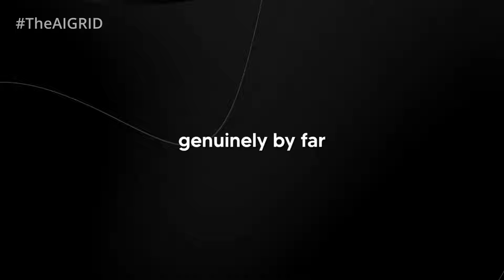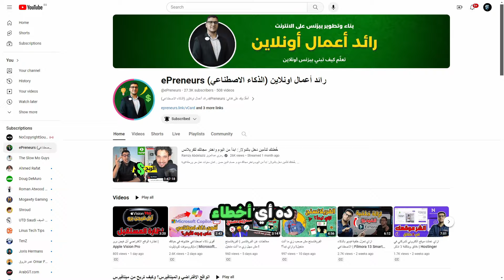⁨روبوت قوي جدا بالذكاء الاصطناعي | Figure & OpenAI⁩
ثورة في الذكاء الاصطناعي : روبوت الذكاء الاصطناعي من openai

شاهد سرعة استجابة أول روبوت بالذكاء الاصطناعي العام لشركة تدعمها أوبن إي آي
تعرض فيجر اي اي قدرات كبيرة في نظام روبوت يقدم استجابة سريعة للأوامر بالاعتماد على “الذكاء الاصطناعي العام”، المعروف اختصارا بـ”AGI”

عرضت مؤخرا شركة فيجر إي آي Figure AI الشركة الناشئة التي تركز على تطوير الروبوتات الشبيهة بالبشر نظام روبوت يقدم استجابة سريعة للأوامر بالاعتماد على “الذكاء الاصطناعي العام”، المعروف اختصارا بـ”AGI” من شركة أوبن إي آي التي تطور نظام تشات جي بي تي.

يمكن لهذا الروبوت حل المهام الجديدة والصعبة. ويظهر في العرض وهو ينفذ طلبا لتوضيب الأطباق وتقديم فاكهة ومهام لم يسبق له أداءها من قبل بسرعة استجابة عالية.

يظهر هذا الروبوت قدرات متقدمة في تقييم المواقف المعقدة وتطبيق الاستجابة السليمة وسرعة التعلم والتكيف لكن اعتماده الذكاء الاصطناعي العام يثير المخاوف لدى الكثيرين الذين يخشون من تجاوزه بعض القدرات ليصبح مدركا لوجوده، وتطوير مواقف أو رغبات ومشاعر وبالتالي التعارض مع مشغليه بالعمل ضدهم.

ونجحت هذه الشركة مطلع العام بجذب استثمارات من العديد من كبرى شركات التقنية الأمريكية، وأبرزها أوبن إي أي OpenAI، التي تشارك باستثمار قدره 5 ملايين دولار بعد محاولتها سابقًا الاستحواذ على شركة فيجر إي آي، وقد أدى اهتمام هؤلاء اللاعبين المهمين إلى تحفيز المزيد من الاستثمار، مما دفع المبلغ الإجمالي الذي تم جمعه بشكل ملحوظ إلى ما يزيد عن 500 مليون دولار وهو الرقم المستهدف لجولة التمويل بالأصل. وتأتي جولة التمويل الأخيرة بعد أن حصلت شركة تصنيع الروبوتات على 70 مليون دولار في مايو الماضي، في جولة قادتها شركة باركوي فنتشر كابيتال Parkway Venture Capital.

وفقاً لما نشره بريت أدكوك، مؤسس شركة Figure، على منصة X، فإن هذا الروبوت قادر على رؤية الأشياء والتحدث مع البشر المحيطين به. خلال العرض، يمكن رؤية Figure 01 وهو يقوم بأعمال مثل ترتيب الأطباق، تنظيف القمامة، وتقديم تفاحة لشخص يعبر عن شعوره بالجوع، موضحاً قدرته على التعرف البصري والتفاعل اللغوي بدقة

⚡⚡⚡أهم معداتي⚡⚡⚡
✔️ Camera: Canon Eos M50
✔️ Lens1: Viltrox 23MM
✔️ Lens2: TTArtisian 8mm fisheye lens
✔️ Mics: LensGO Shotgun Mic | Godox Movelink M2
✔️ Cam2: Nikon D3300 with 35mm Lens
✔️ Cam 3: Insta360 one x2

تسعى الشركتان اللتان طوّرتا برنامج «تشات جي بي تي» للدردشة الآلية، إلى نقل برنامجهما للذكاء الاصطناعي إلى روبوتات شبيهة بالبشر، وفق «وكالة الأنباء الألمانية».

وتريد شركة «فيجر» الناشئة التعاون مع «أوبن إيه آي» لتطوير نماذج جديدة تعمل بالذكاء الاصطناعي لآلاتها، يمكنها المشي منتصبة القامة، والقيام بحركات معقدة بأيديها الآلية.

في هذه السلسلة يمكنك أن تتعلم:
🔥 نموذج الذكاء الاصطناعي الجديد من open ai | ثورة جديدة
📖 روبوت مدعوم من ChatGPT يجرى محادثات في الوقت الفعلي
✨شركتا «أوبن إيه آي» و«فيجر» تعتزمان إنتاج روبوت شبيه بالإنسان